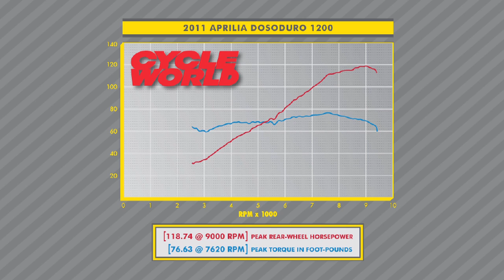2011 Aprilia Dorsoduro 1200 Dyno Run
Cycle World Magazine Dyno Tests the 2011 Aprilia Dorsoduro 1200.